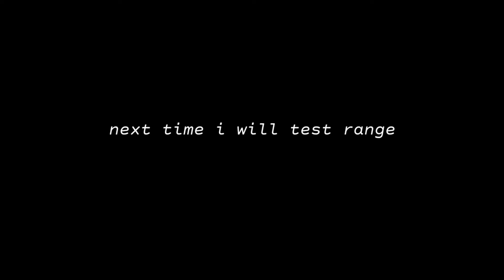Flywoo LR 4 PNP analog Liion VTC 6 4s1p endurance test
i test flywoo lr 4 pnp analog with liion vtc6 4s1p
i fly on strong wind on the beach